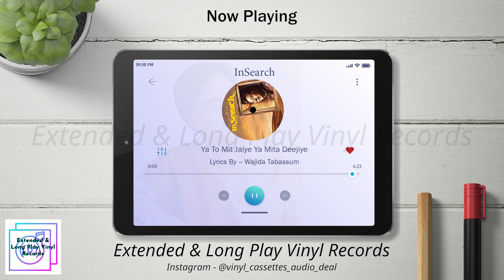Ya To Mit Jaiye Ya Mita Deejiye - 33 RPM Vinyl Record Sound Test - Audio Only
Title: In Search
Singer: Jagjit Singh
Music: Jagjit Singh
Lyrics: Qateel Shifai, Rahat Indori, Liyaqat Ali Azim, Wajida Tabassum, Zaka Siddiqi, Ayaz Jhansvi & Nida Fazli
Releasing Year: 2022
Manufacturing Year: 2022
Genre: Private Songs (Ghazal)
Language: Hindi, Urdu
Label: Ishtar
Made In India
Manufacture: Basking Shark Pvt. Ltd.

This video is only for Vinyl Record sound quality and entertainment purposes.